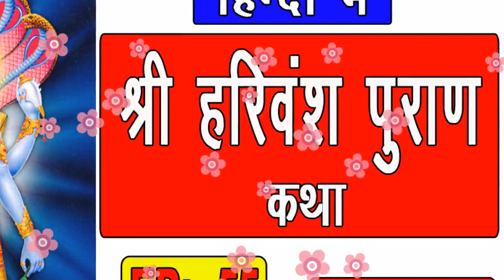Episode. 55 | श्री हरिवंश पुराण | Harivansh Puran In Hindi | श्री हरिवंश पुराण कथा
सम्पूर्ण श्री हरिवंश पुराण | Shri Harivansh Puran In Hindi | श्री हरिवंश पुराण कथा | Sampoorna Harivansh Puran Ka Path | हिंदी में श्री हरिवंश पुराण कथा | Harivansh Puran Ki Katha | Episode. 55

* श्री हरिवंश पुराण की इस वीडियो में जिन विषयों पर चर्चा की गई है
* 00:13 कृष्ण का सत्यकी के साथ सुरंभ गिरि पर जाना

Language : Hindi
Album : Shri Harivansh Puran In Hindi

                         (English Translation)

धन्यवाद.
                         (English Translation)

Thanks.

Om Shanti

             India.